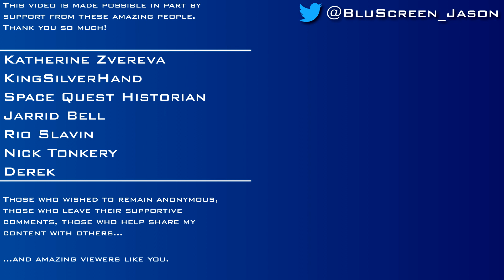The Elder Scrolls III: Morrowind [#88] - Guar Hides